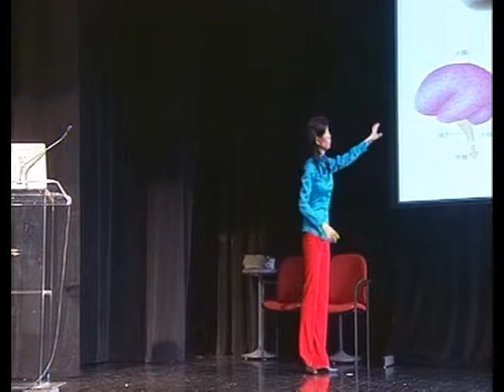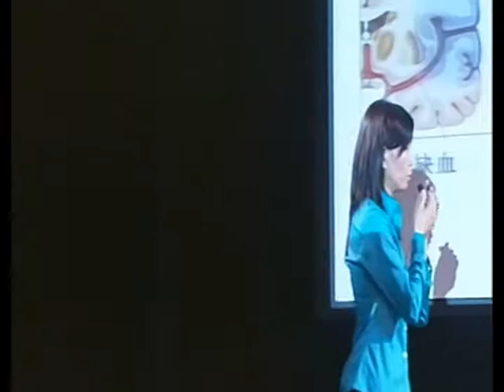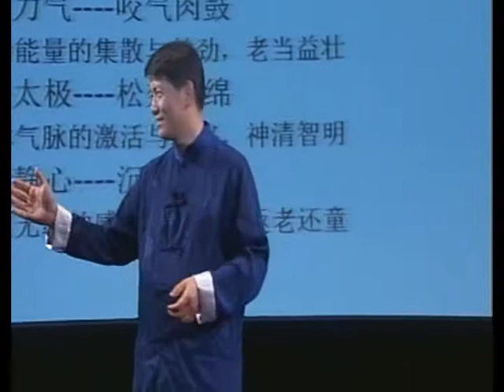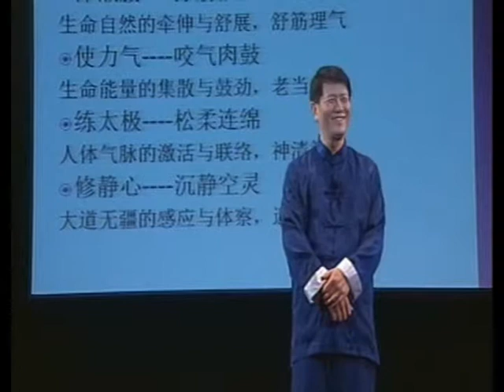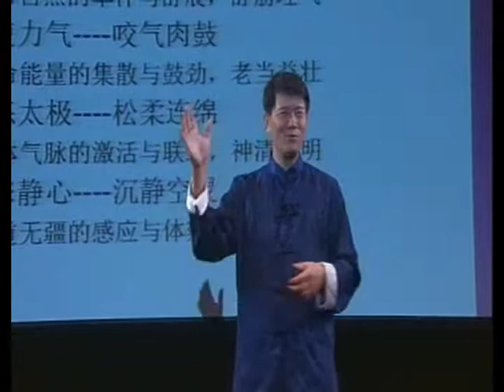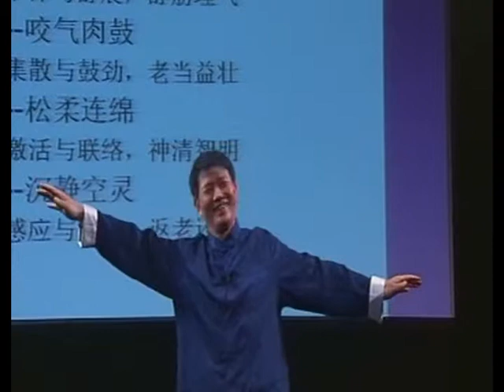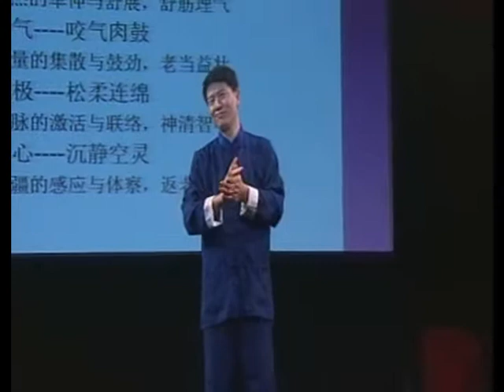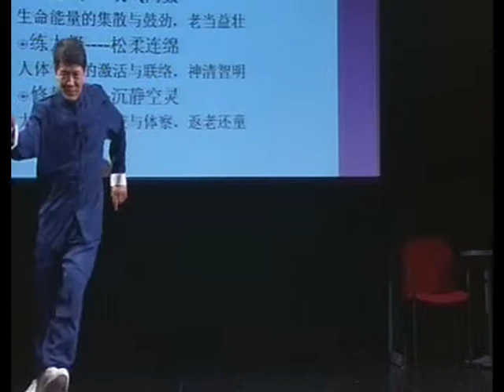Staying Sharp: Mandarin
On Saturday, May 10 the Flushing Town Hall was packed with 300 Mandarin speaking active agers. The program was the first ever Staying Sharp presented in Mandarin Chinese. It was held in Flushing, Queens, one of the largest ethnic Chinese neighborhoods in New York and in the United States. Additionally, the Staying Sharp booklets were translated into Mandarin and were distributed to the audience. Panelists for the session were: Xiaoyan Hu, PhD, from the neuroscience department at Weill Cornell Medical College; Yinhsu Liu, ND, RD, of the Naturopathic Wellness Center; Huajuan (Serene) Nie, LMSW, a social worker from the Alzheimer's Association; and Able Yuanzia Zhang, PhD, the Director of Able Psychology, P.C..